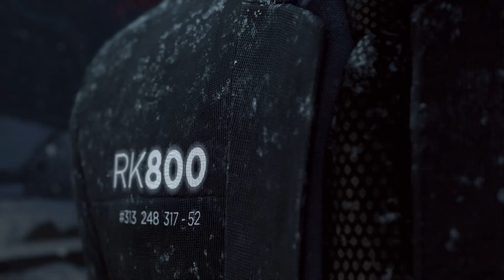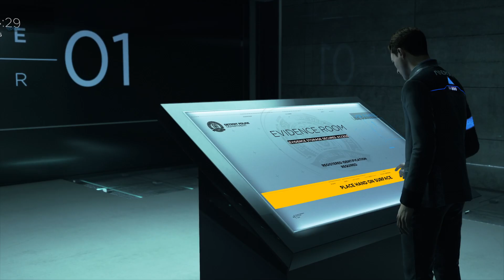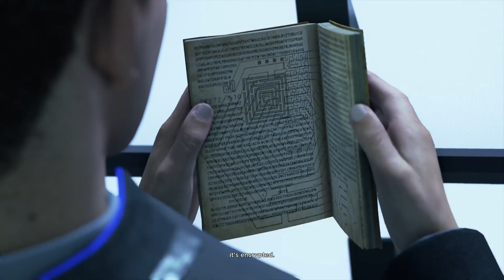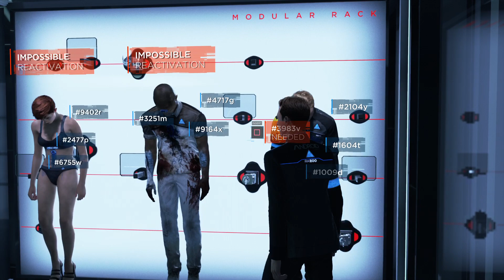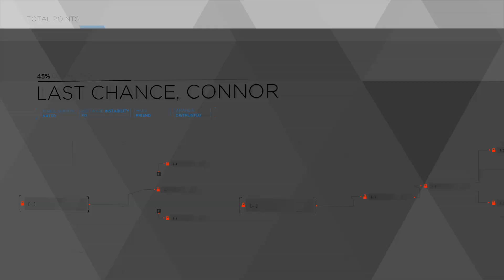Detroit: Become Human part 22